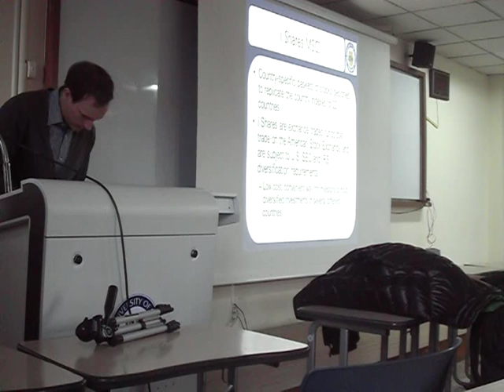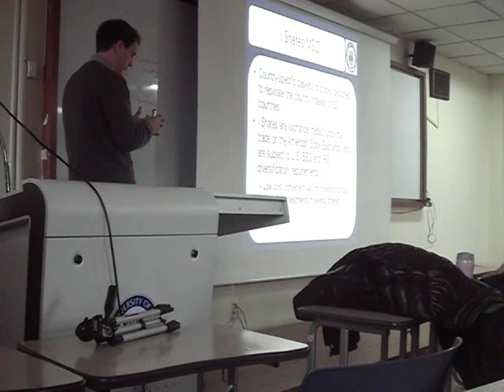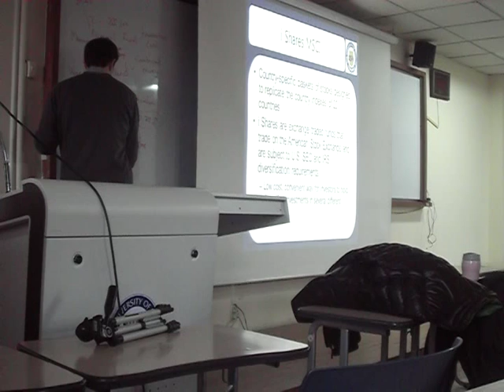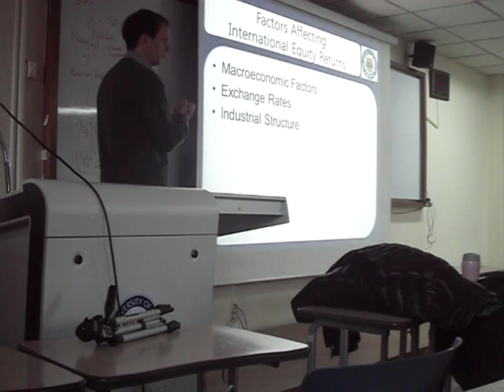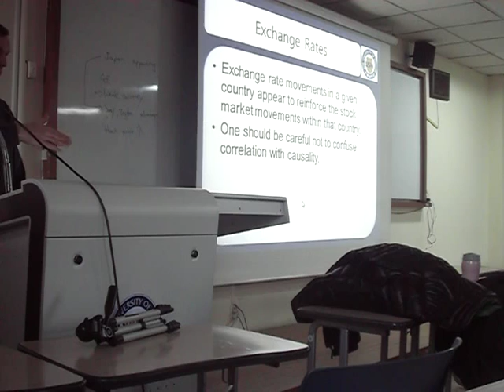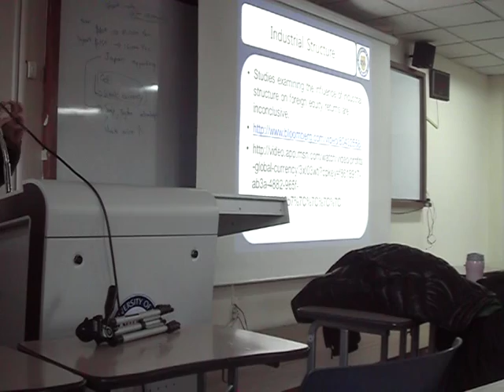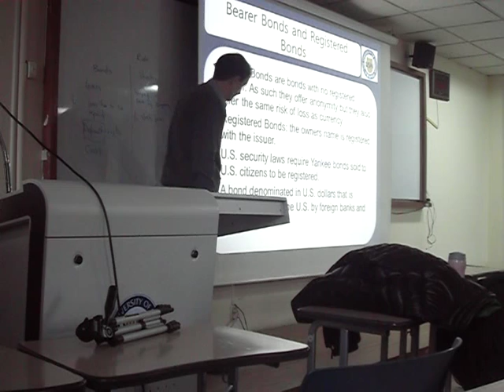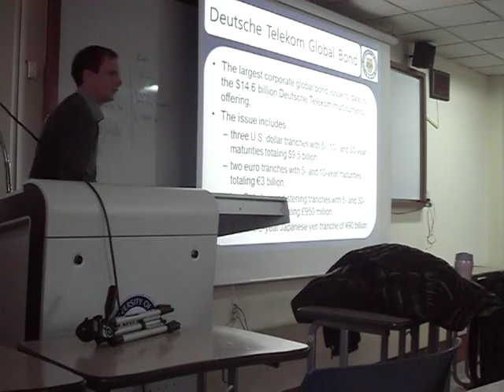26. International Equity Market 2 - International Financial Management